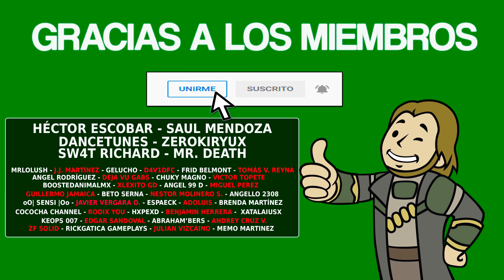SPLASH CARS - Guía completa [LOGROS/TROFEOS]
▪️ Fecha de Salida: 09/03/2022
▪️ Precio: 6.99€
▪️ Tiempo Estimado: 1-2 horas